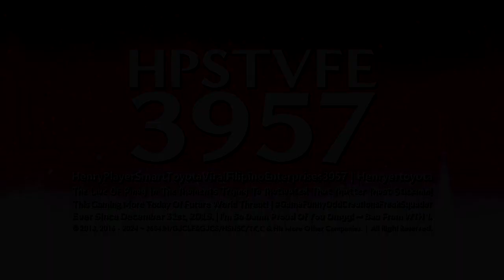Henryertoyota's 3/Three New Random Multi-Sided Logo Series 【02.09.2024 - Ft. The Blix Fam】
New Logos to List :

1, Rede Globo 1978 Styled 【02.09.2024 | 3rd Multi-Sided】

𝙎𝙥𝙚𝙘𝙞𝙛𝙞𝙘𝙖𝙩𝙞𝙤𝙣
Successor to : Rede Globo 1978 Styled.
Predecessor to : Rede Globo 1977 Styled.
Originally Series : Rede Globo 1977 Styled.
Originally Made Logo by : @ExpologicalOE.
Vegas Pro Requires Used : 12 or Higher.
Audio/Music Used : Vinheta TV Globo Bolhas (1978).
Software Used : NTSC-RS & Sony Vegas Pro 17.

2, Humanist 777 1.0 【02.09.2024 | 4th Multi-Sided】

𝙎𝙥𝙚𝙘𝙞𝙛𝙞𝙘𝙖𝙩𝙞𝙤𝙣
Originally Series : Humanist 777 1.0.
Originally Made Logo by : @Objectireshingtem3547.
Audio/Music Used : TVR1 Ident (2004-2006).

3, Minerva Modern 1.0 【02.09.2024 | 10th Multi-Sided】

𝙎𝙥𝙚𝙘𝙞𝙛𝙞𝙘𝙖𝙩𝙞𝙤𝙣
Originally Series : Minerva Modern 1.0.
Originally Made Logo by : @TrueAndZee3903.
Audio/Music Used : Band Ident (Brazil, 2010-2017) or New Eye Idents (SLN! Media Group Edition).

and Series Ended : Cartoon Network Styled 1.5, Explorer Sans 1.0 & Interstate Ultra Italic 1.0.